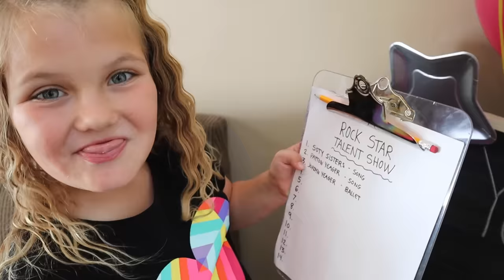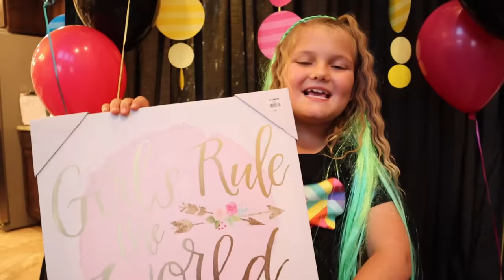ROCK STAR for 24 HOURS!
Rock Star for 24 Hours!  Payton celebrates her Birthday by becoming a rock star for 24 Hours. She rocks out at a talent show, opens presents, and eats cake!

5 in 1 Bedside Lamp with Bluetooth Speaker